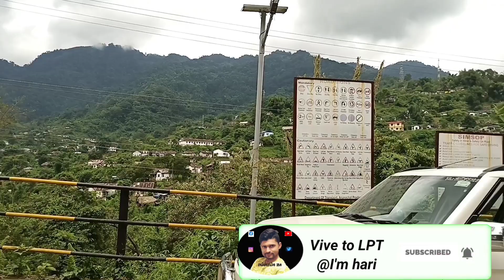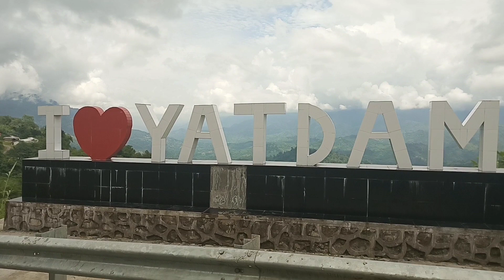Jagun to Khonsa || Yatdam || Tirap district || visit Khonsa first time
Khonsa is fast emerging as a popular holiday destination in Arunachal Pradesh as it is ideal for all types of people. The nature walks and trekking trails make it an exciting place for the people who love adventures. The dense forests, valleys and mystic hills make it a photographer's delight.
Khonsa, a tiny hill station in a valley surrounded by the Himalyas, is the headquarters of Tirap district in the state of Arunachal Pradesh. It was created during the British period and was one of the five earliest districts of the state. Khonsa borders Myanmar in the east and Assam in the south...